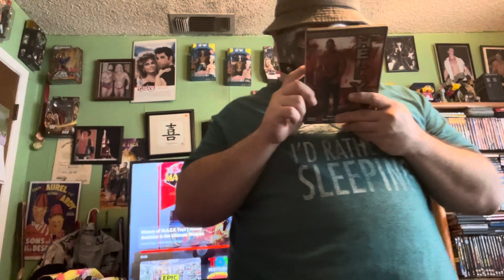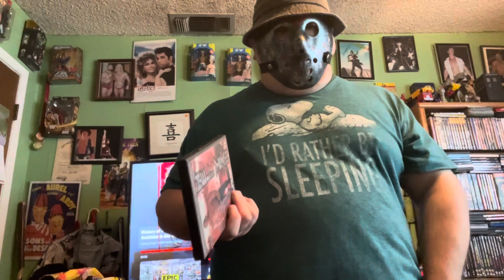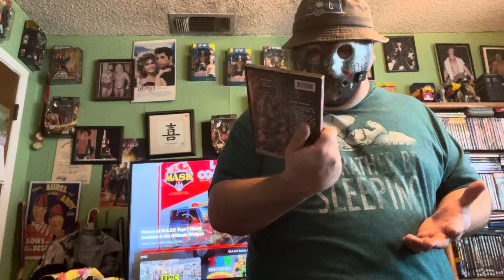Blockbuster Jason’s Retro wrestling reviews (flash back special ) .